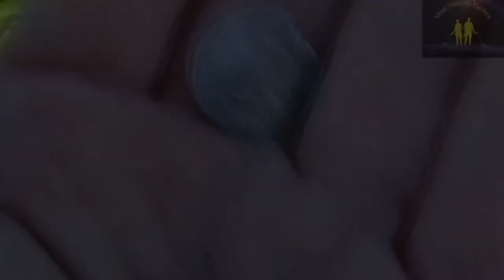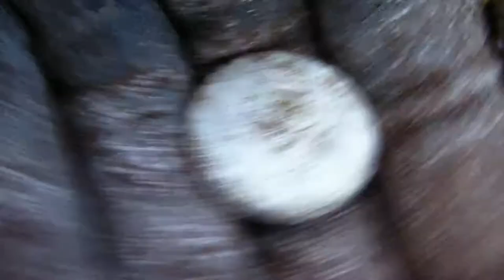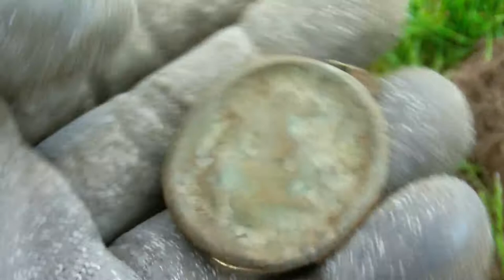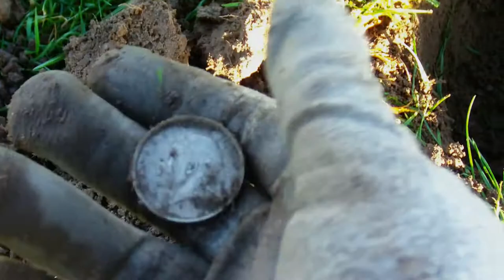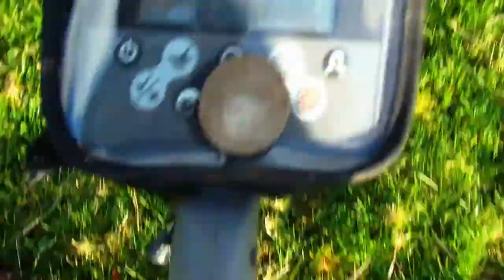MDC Autumn 2014, A Soldier, Some Silver and a Squirrel.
Music: Fanfare for the Common Man - Carl Palmer / Africa (Single Version) - Toto

Just some short clips from some of our digs, not much really as weve been busy with work commitments and other projects but back in the thick of it again now :) Ive added the Minelab CTX 3030 to the arsenal, it gets a few outings in this vid and seems to do the business nicely. Im using Gordons Tadpole 2 pattern in auto. Also found a great use for all that lead we dig up :)